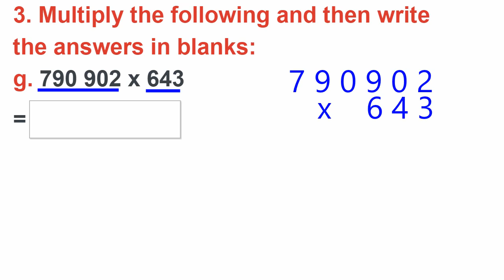Maths 5 Unit#1 Ex 3Q 3 g